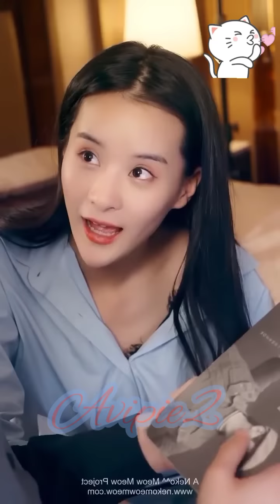#3 II paralyzed ceo made her wet to cool her body temp. after being drunk II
pic /video credit :  neokomeowmeow
I don't own PICS,video clips

my fb page go and  follow please..